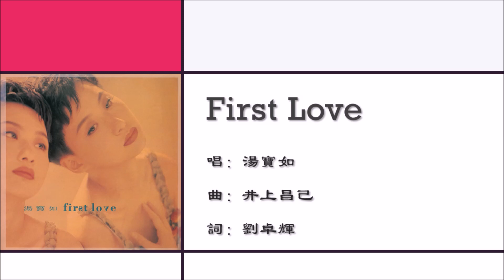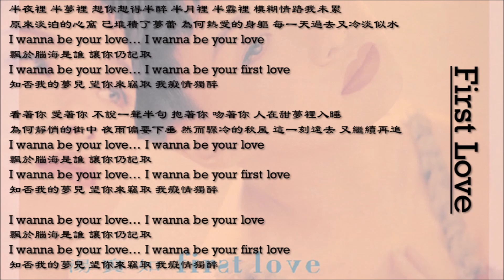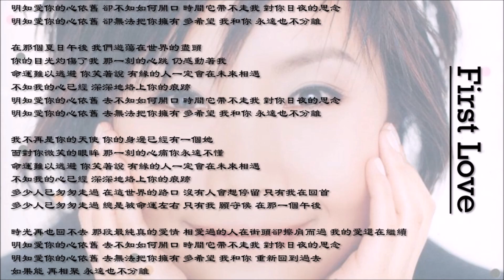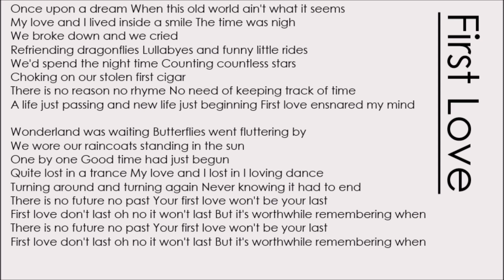【汤宝如 Karen Tong】【纪敏佳 Amelia】【陈百强 Danny Chan】First Love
00:00 First Love
00:15 汤宝如 Karen Tong - First Love（粤语）
05:03 纪敏佳 Amelia - First Love（国语）
09:36 陈百强 Danny Chan - First Love（英语）